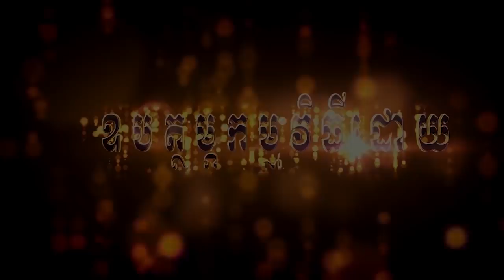មិនបានកាត់ក្តីថោង សារ៉ាត់ទេ ព្រោះយំខ្លាំងពេក!